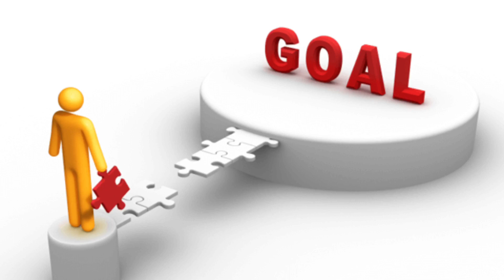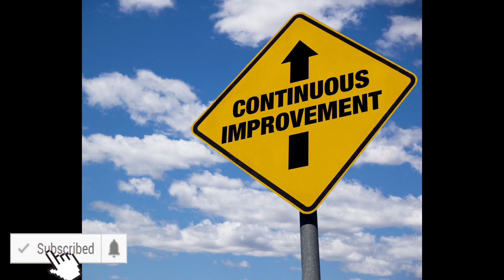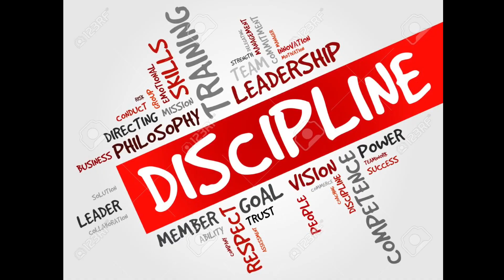How to Become Self Discipline in Network Marketing | MLM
How to Become Self Discipline in Network Marketing.

Wanna buy some nice merchandises?